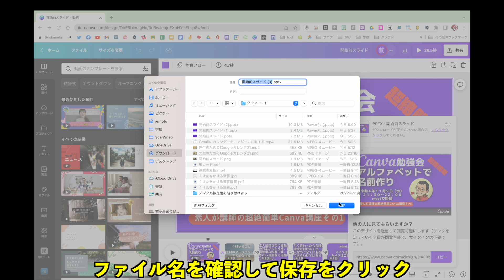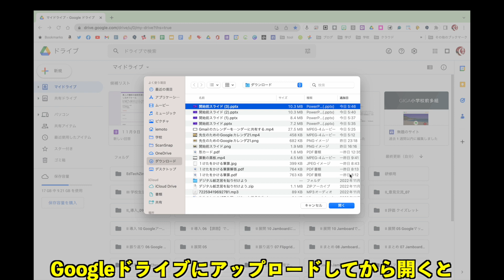PowerPointファイルでデザインをダウンロード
CanvaのデザインをPowerPointファイルとしてダウンロードする手順です。私自身はあまり使うことはありませんが覚えておくとたまに役に立ちます。